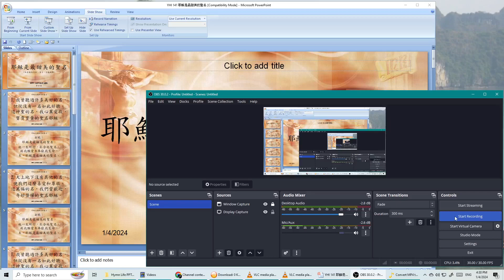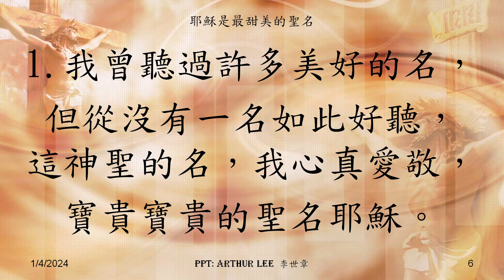YHI 141 耶穌是最甜美的聖名 (他名稱為奇妙、策士、全能的神)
青年聖歌I #141

我曾聽過許多美好的名，
但從沒有一名如此好聽，這神聖的名，我心真愛敬，
寶貴寶貴的聖名耶穌。
耶穌是最甜美的聖名，
祂一生所行，正合祂聖名，故我願愛主奉獻我生命，
主，耶穌是最甜美的聖名。

以 賽 亞 書
9:6因 有 一 嬰 孩 為 我 們 而 生 、 有 一 子 賜 給 我 們 ． 政 權 必 擔 在 他 的 肩 頭 上 ． 他 名 稱 為 奇 妙 、 策 士 、 全 能 的 　 神 、 永 在 的 父 、 和 平 的 君 。